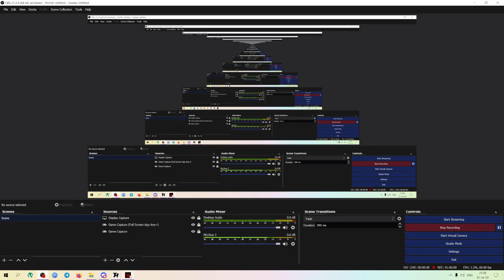Prototype Remastered Ep#9-12 | Two Campaign Missions Then Challenges And Events + 30mins Of Torment